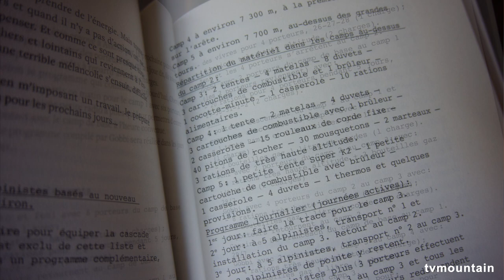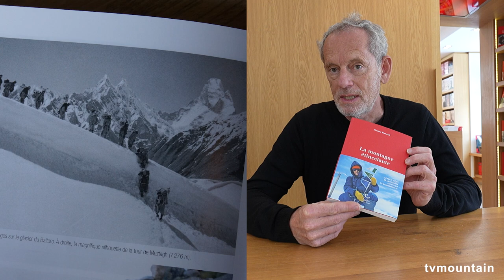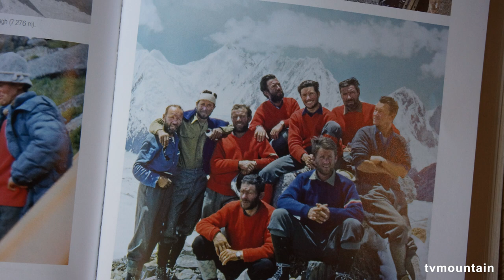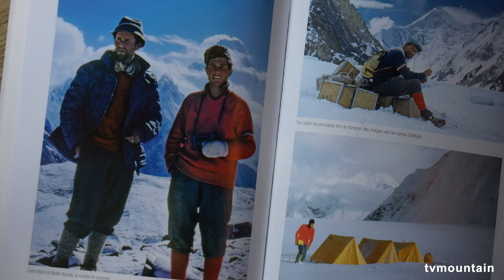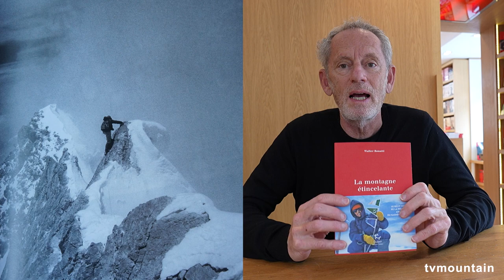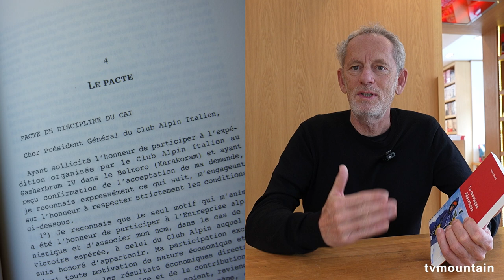Interview de Charlie Buffet pour la sortie du livre : La montagne étincelante de Walter Bonati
Interview de Charlie Buffet
pour la sortie du livre :
La montagne étincelante
de Walter Bonatti

Résumé du livre :
Un inédit de l'immense alpiniste italien Walter Bonatti.

En août 1958, Walter Bonatti signe avec Carlo Mauri une ascension légendaire au Pakistan. Le Gasherbrum IV, 7 925 mètres !  Quelques mètres lui manquent pour se placer dans la fameuse liste de quatorze 8 000, mais les alpinistes savent que cette montagne-là n’a aucune voie facile. Sa difficulté sidérante la place au-dessus de la plupart des autres. Pour Bonatti, l’ascension est un exorcisme, quatre ans après l’expérience traumatisante vécue sur le K2, tout proche, où ses compagnons l’avaient abandonné une nuit en pleine tempête.
Si cette ascension magistrale, que personne ne parviendra à répéter pendant presque trente ans, était passée presque inaperçue, c’est en partie parce que Bonatti avait été empêché de publier son récit, comme les contrats d’édition le stipulaient souvent à l’époque.
Dix ans après la mort de ce géant de l’alpinisme, son récit inédit a été retrouvé dans les archives du musée de la Montagne, à Turin. L’auteur de À mes montagnes s’y exprime d’une plume intense, où les sentiments et l’action s’épaulent mutuellement pour créer un récit captivant. Qui n’a pas pris une ride.

Bio de l'auteur :
Walter Bonatti est né à Bergame le 22 juillet 1930. Dès sa jeunesse, il se voue à l’alpinisme extrême. Il repoussera ensuite la frontière des possibilités humaines : il est l’auteur de chefs-d’œuvre de l’alpinisme classique. La face est du Grand Capucin (1951), les faces nord de Lavaredo en hiver (1953). En 1954, son terrible bivouac à 8100 m sous le sommet du K2, fait de lui un solitaire. L’ascension en solitaire du Dru (1955), la traversée intégrale des Alpes à skis (1956), la première du Gasherbrum IV en 1958, la face nord des Grandes Jorasses en hiver (1963), la face nord du Cervin (1965).
Sur ce dernier exploit, il abandonne l’alpinisme extrême, pour se consacrer à l’exploration des régions les plus reculées du monde.